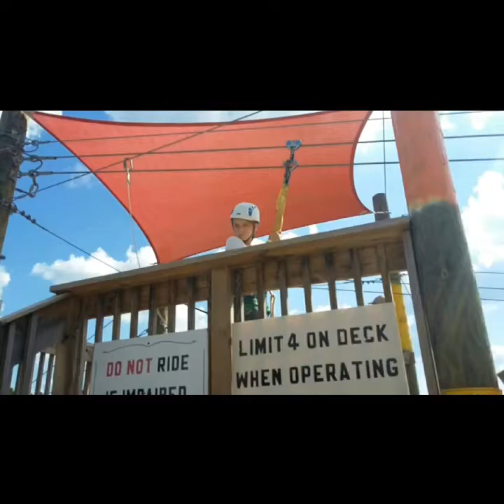Zip lining and digging for crystals at Ron Coleman Mining Company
Benton foursquare youth taking it to the extreme at Ron Coleman mining company in Jessieville Arkansas. We had an awesome time and overcome many fears. God is awesome